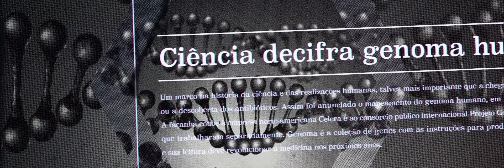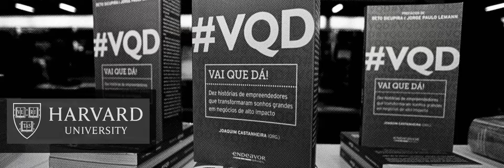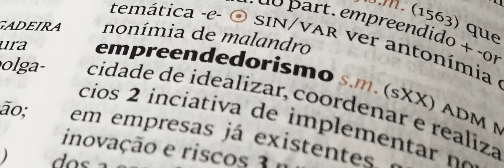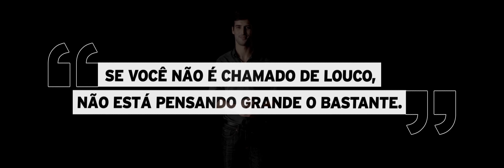Endeavor | 15 anos rompendo barreiras por um país mais empreendedor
Faça parte dessa transformação com a gente!  Saiba mais